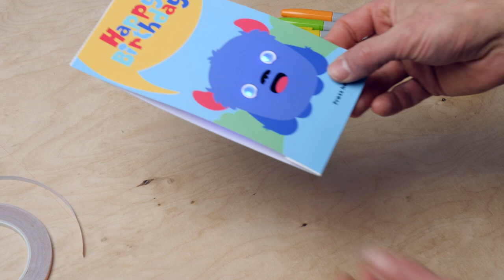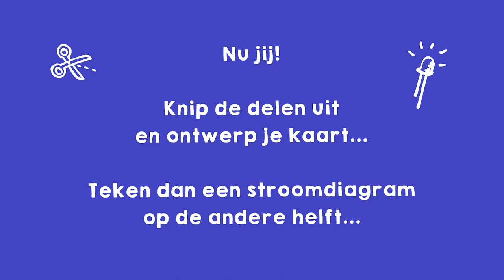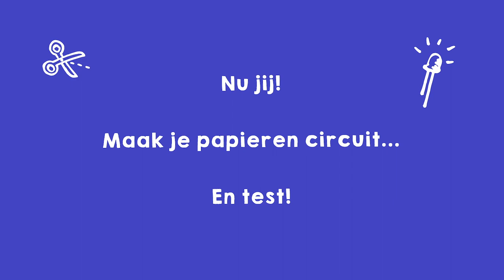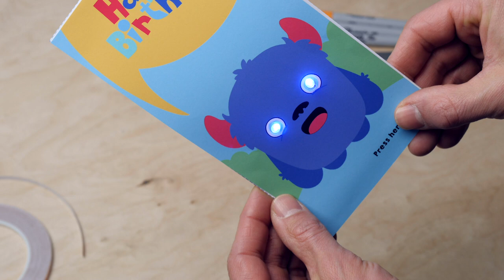Maak een lichtgevende kaart - Papieren Circuits Missie 3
In deze 3e missie ontwerp en maak je zelf een lichtgevende wenskaart en ontdek je wat een stroomdiagram is.